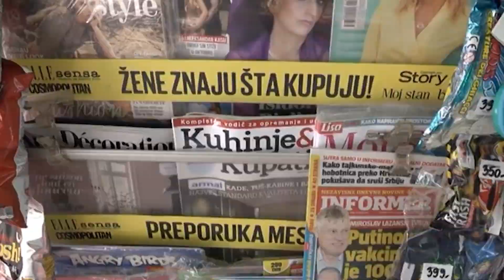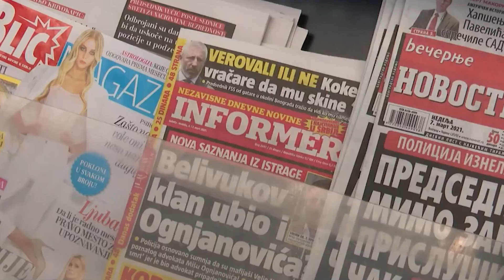Predrag Peca Popović - Srbija je država nepravde u kojoj su sve laži dozvoljene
Predrag Peca Popović, zamenik glavnog urednika Magazina Tabloid i novinar Srđan Škoro bili su gosti u prvoj epizodi novog serijala emisije RasPravda, koju uređuje i vodi novinar Miodrag Zarković. Tema emisije bila je najveće laži u Srbiji u poslednjih 30 godina. Predraga Pecu Popovića smo upitali šta je najveća laž u Srbiji i šta se krije od građana ili im se saopštava na netačan i neiskren način.